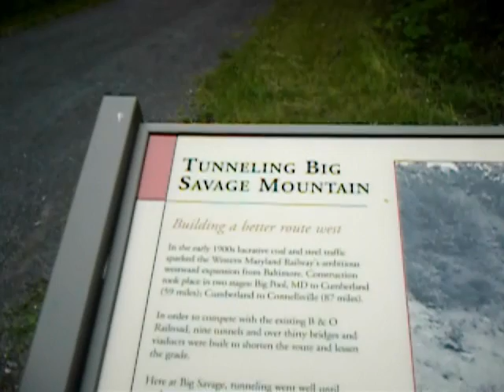Big Savage Tunnel, Greenway Sojourn 2007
Big Savage Tunnel on the Great Allegheny Passage. View of the Cumberland Valley, riding through the tunnel and the exit.